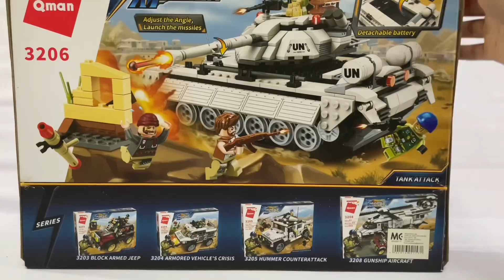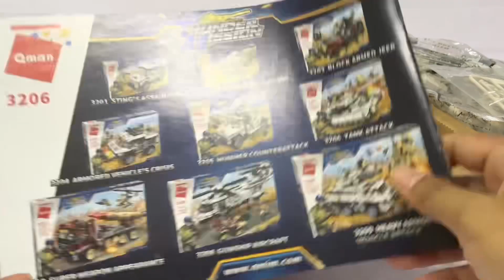Lego Fan's UN Tank by Qman